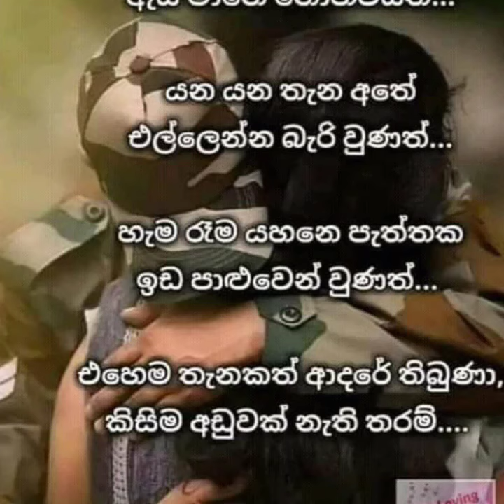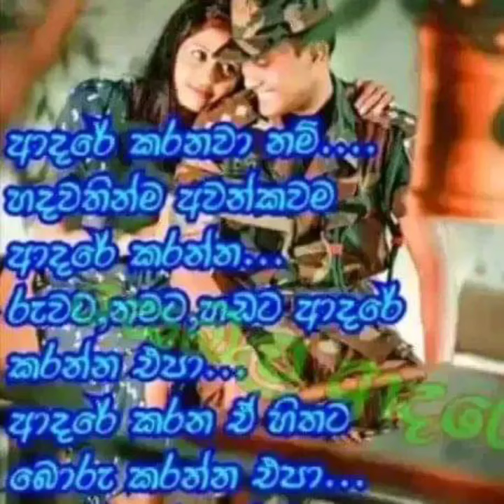sudu paraviyane ahanna